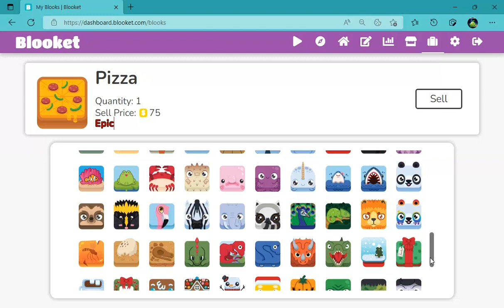[Blooket] Showing my Blook Inventory Tour pt2 - 13 Chromas